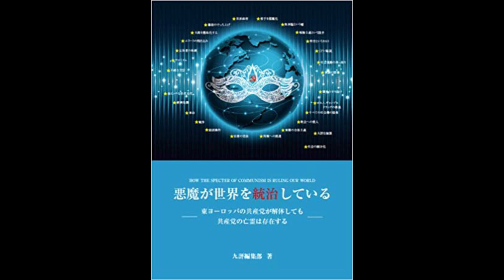ワクチンパスポート、ふざけるな！ワクチン接種者、ワクチン普及者はワクチンを信じているのか。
ワクチンパスポート、ふざけるな！ワクチン接種者、ワクチン普及者はワクチンを信じているのか。米ファウチは武漢実験室の漏洩説に賛成する原因はなにか。